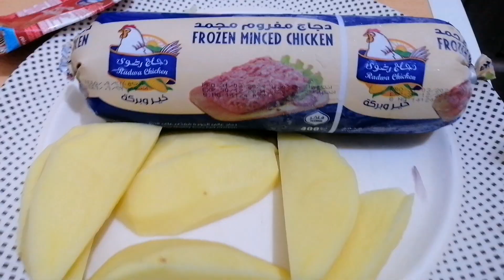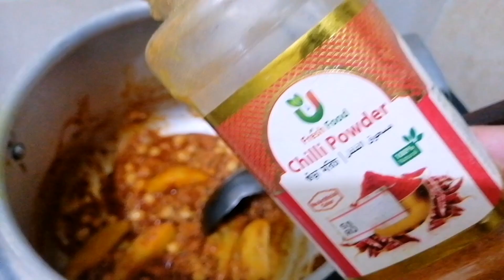chicken mince and potatoe Rice/Aloo qeema ka pulao/chana pulao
Pulao
Easy pulao recipe
How to make pulao